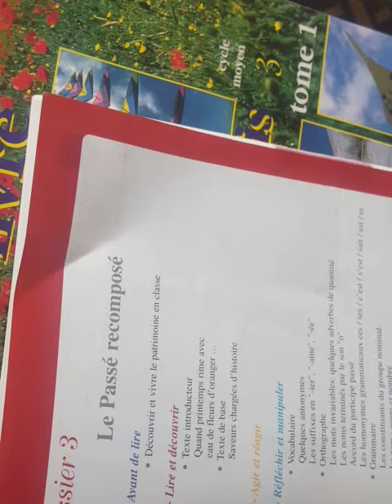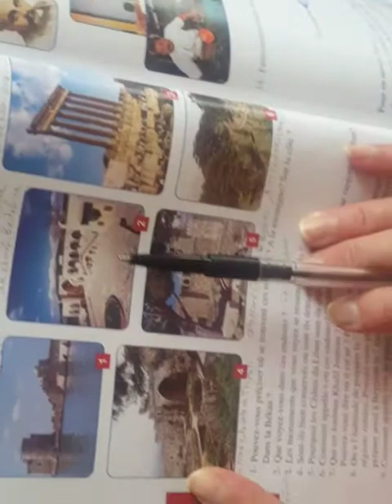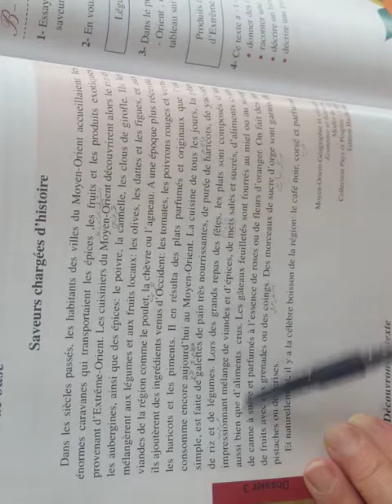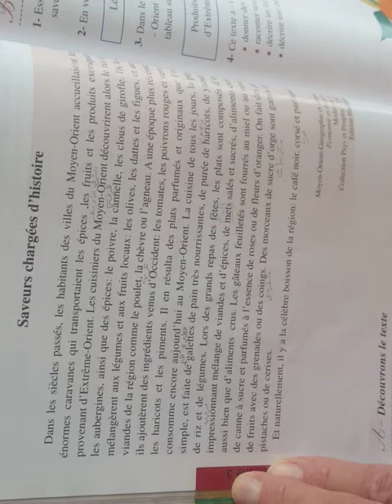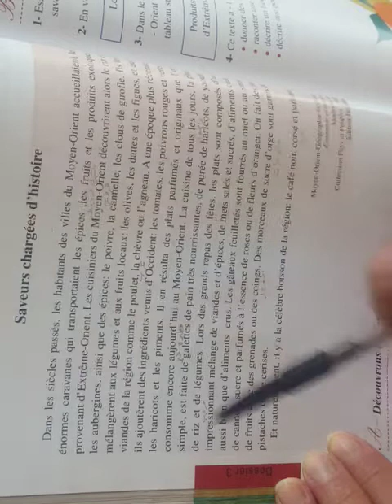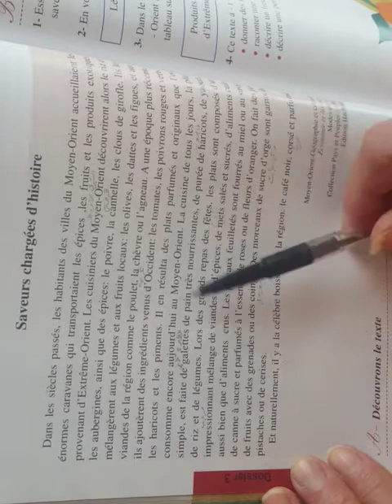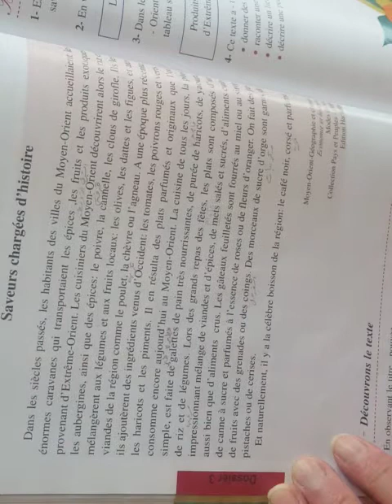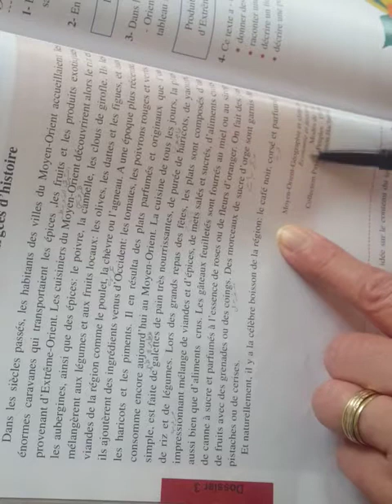lecture p. 78 EB6. D.3 Jeudi 4-2-2021